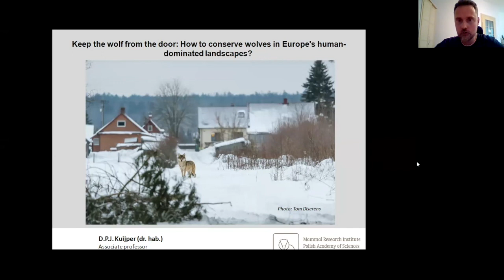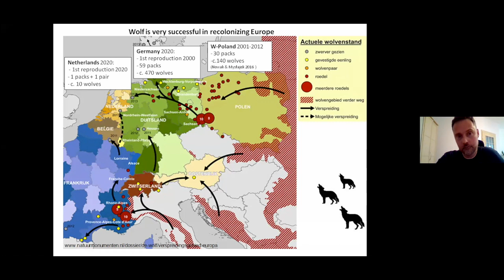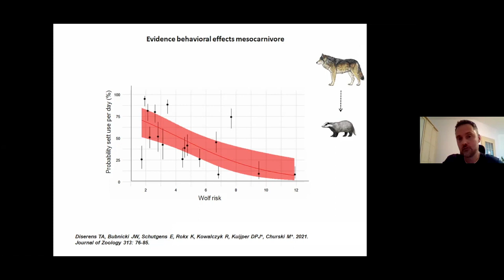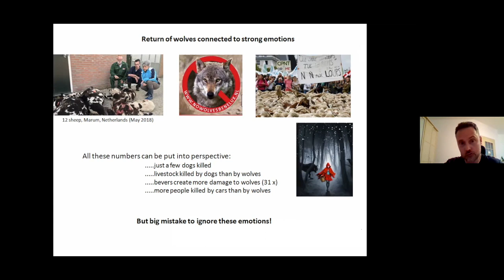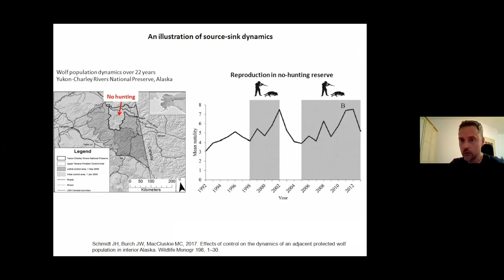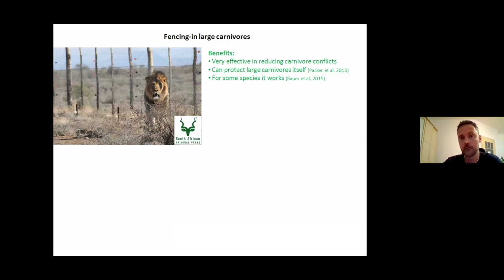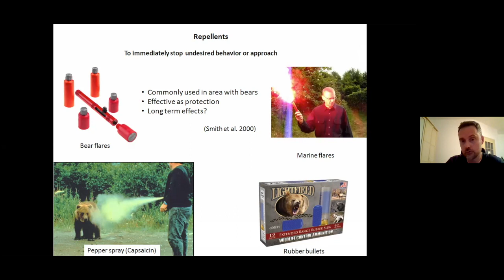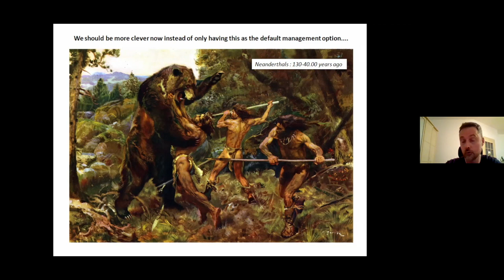"Keep the wolf from the door" - Dr. hab. Dries Kuijper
BOKU Alumni wildlife ecology group (for BOKU Alumni members)